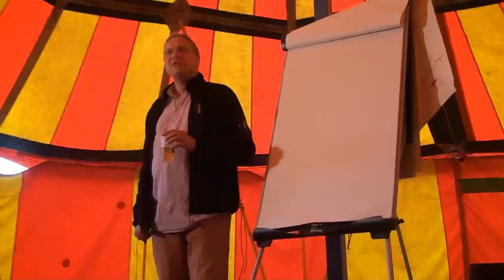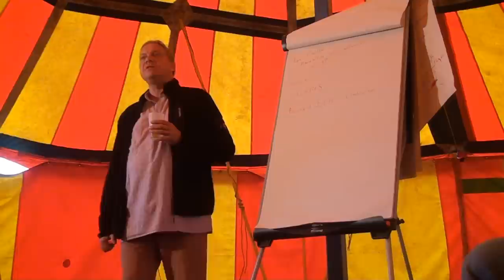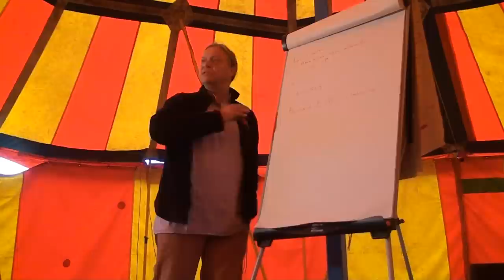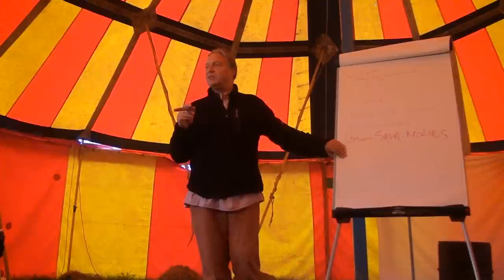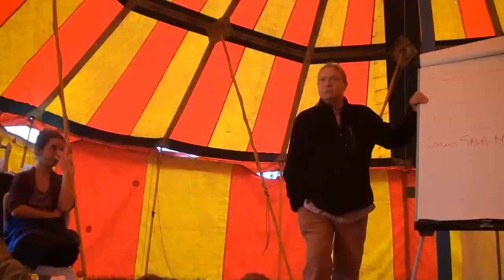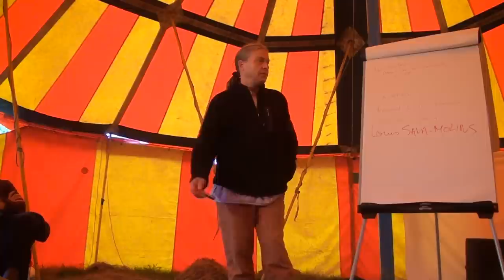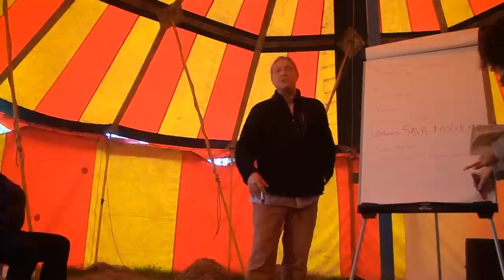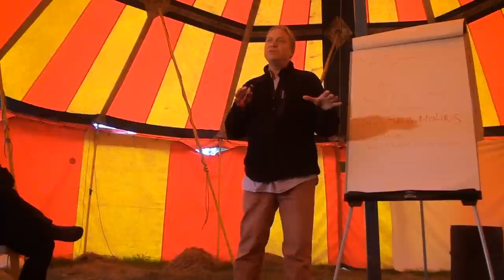Renaissance de l'Education Populaire - Chapitre 2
Suite de la Renaissance de l'Éducation Populaire, racontée par Franck Lepage.
Chapitre 2 : La véritable Éducation Populaire